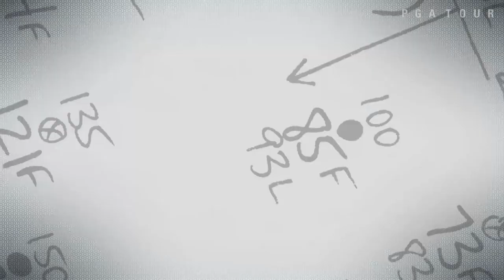Ryan Palmer and caddie James Edmondson off the course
Caddies are crucial for play inside the ropes, but the relationship they have with their player off the course is just as important. .